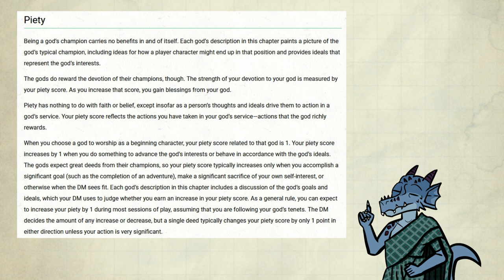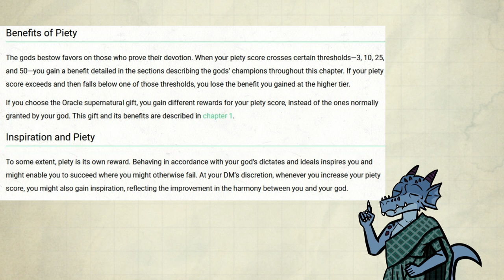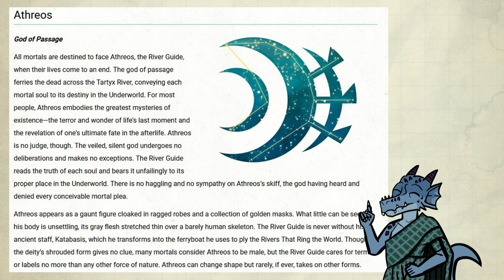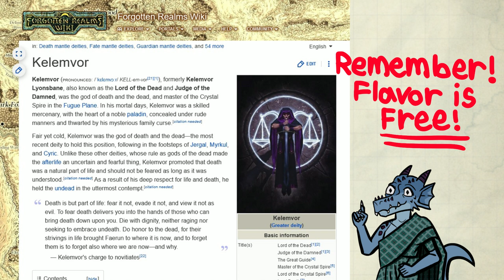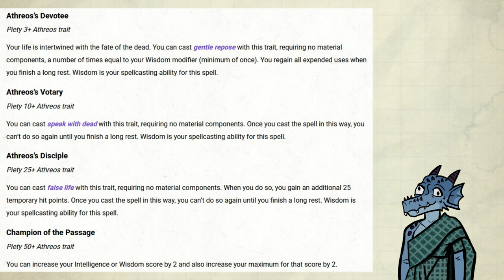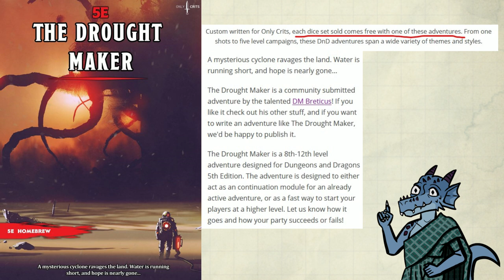Piety Improves your Roleplay in Dnd 5e!